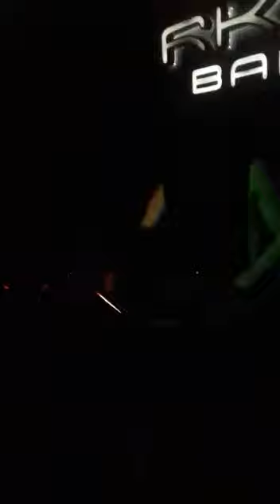Sangriento - Sangriento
Sangriento (?